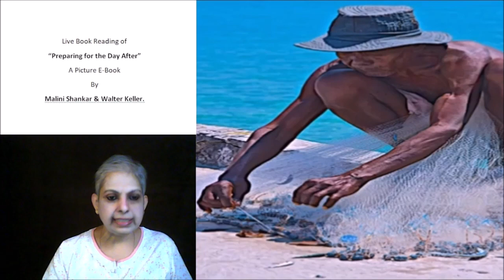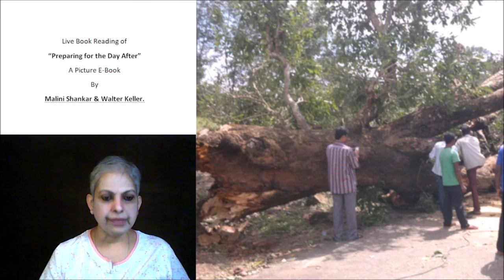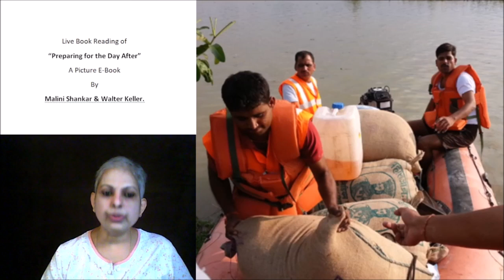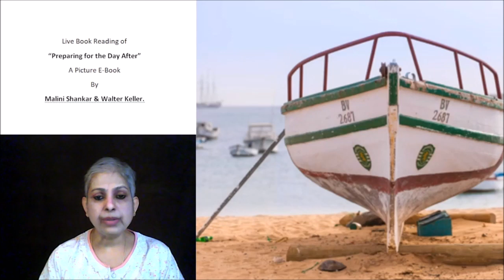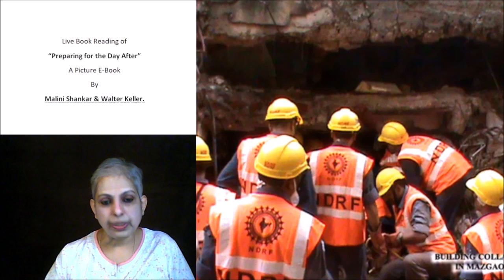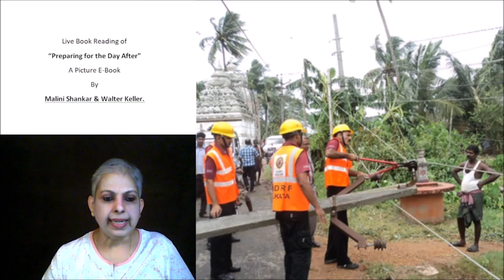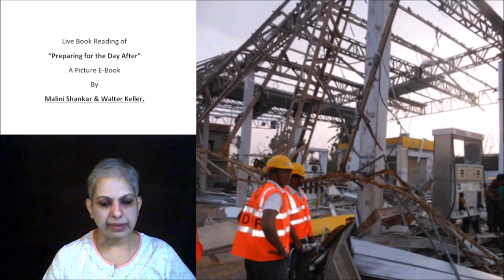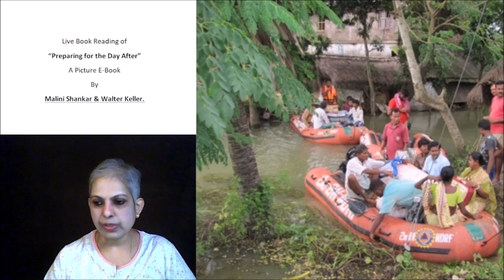Episode 55 15 04 22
Blizzards and Cycloezs, Chapter 22 Preparing for the Day After;
Links

Photo Credits:
1. Malini Shankar
3. National Disaster Response Force, Government of India,
4. Ministry of Defence, Government of India,
5. United Command / CINCAN, Ministry of Defence, Government of India
6. UN Photo Library.
10. Denis Giles
11. Rashid Yusuf
12. US Navy
13. Denis Giles
14. Rashid Yusouf
15. Micky Singh
16. G.S. Bedi, IAS.,
17. Dr. J. Radhakrishna, IAS.,
18. Jyothi Dass, WWMC
24. Ahmed Sameer Ali Flickr
25. Zoological Survey of India ANI Regional Centre

24. Ahmed Sameer Ali Flickr
25. Zoological Survey of India ANI Regional Centre